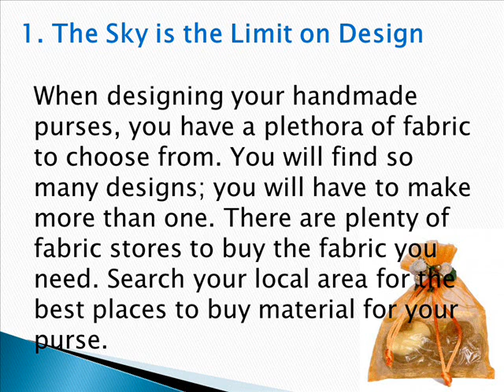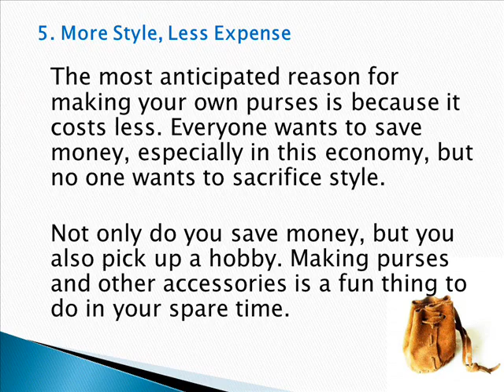Benefits of Your Personalized Handbags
- There are many reasons and benefits why you should personalize the design of your handbag. Here are the five reasons you should.